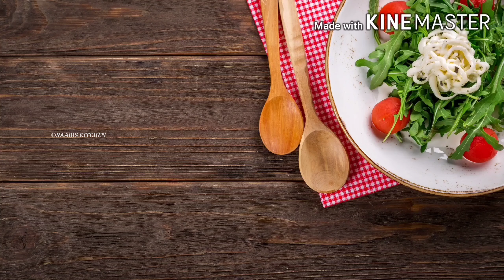HOMEMADE NUTELLA ചിലവ് കുറഞ്ഞ രീതിയിൽ || RECIPE IN 2 MINUTES | Chocolate Spread | Bread Spread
Nutella recipe at home | Homemade nutella without hazel nut | Homemade chocolate spread/bread spread
എന്റെ ചാനൽ ആദ്യമായി കാണുന്നവർ മറക്കാതെ ആ സബ്സ്ക്രൈബ് ബട്ടൺ ഒന്ന് ക്ലിക്ക് ചെയ്യണേ..  ഒപ്പം കാണുന്ന ബെൽ ബട്ടൺ കൂടെ പ്രെസ്സ് ചെയ്താൽ ഞാൻ അപ്‌ലോഡ് ചെയ്യുന്ന വീഡിയോ നോട്ടിഫിക്കേഷൻ നിങ്ങൾക്ക് കിട്ടും 🥰
ENJOY COOKING WITH RAABIS KITCHEN

Today, I've come with a recipe of homemade nutella which is cheap and delicious. pls try it and give your valuable feedbacks through comments..

QUERY SOLVED
how to make nutella
homemade nutella
cheap nutella recipe
recipe in 2 minutes
malayalam cooking channel
chocolate recipe